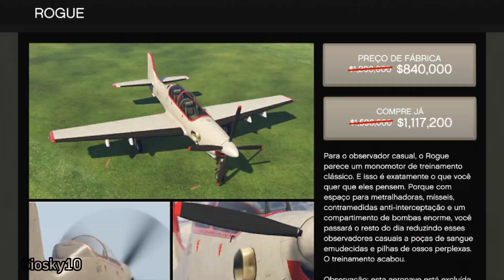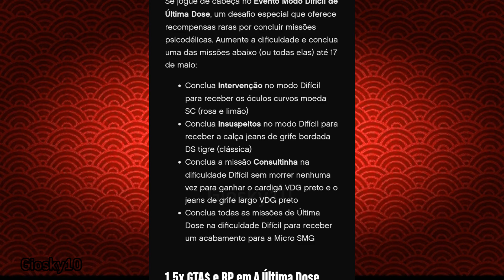E os Prêmios CONTINUAM! GTA 5 Online Atualização Semanal 04/05/2023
SINOPSE

☞ GIOSKY NEWS

Nova atualização semanal no GTA 5 Online, com FOCO nos HANGARES, Missões com Duplo RP e dinheiro, e MUITO MAIS!
Confira tudo na íntegra do vídeo!